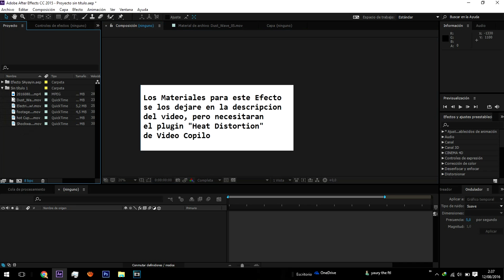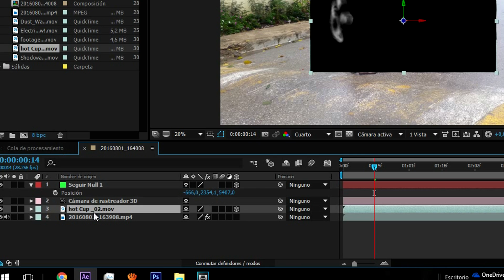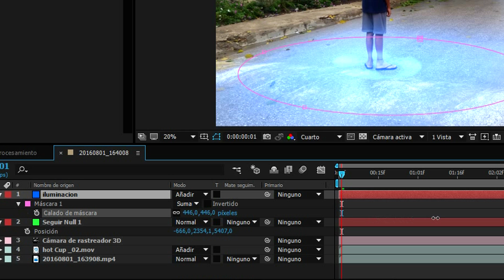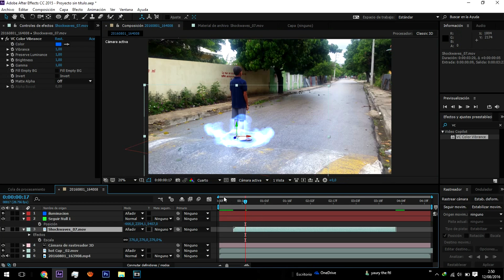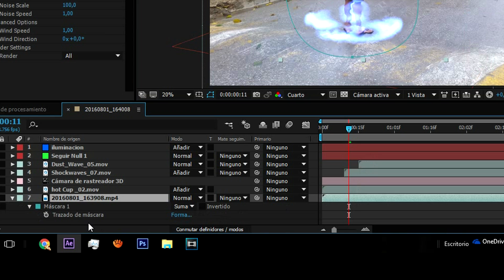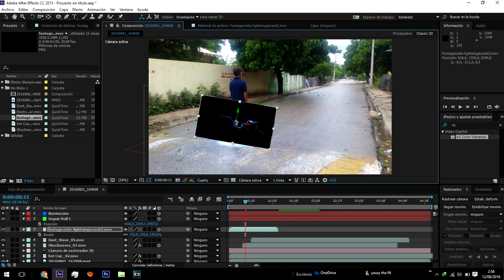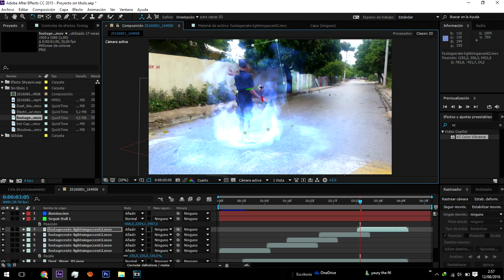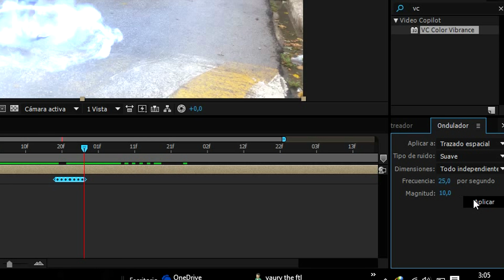Tutorial #8 Como Hacer Aura De Dragon Ball (After Effects)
Tutorial en After Effects de como hacer el efecto de Aura de Dragon Ball Z.

Dragon Ball Z Fight In Real Life!
Real Life Dragonball Z Fusion! (LOL)
The Ultimate After Effects Trailer! -Energy ball (DragonBall Z inspired)
Tutorial Basico de After Effects en Español - Parte 1 - Introduccion basica, Empezando un Animación de Logo After Effects Tutorial
After Effects Tutorial - Basic Typography & Motion Graphics
Learn to Better use the Camera in Adobe After Effects
Card Freeze Time in Adobe After Effect CC tutorial
LEARN AFTER EFFECTS IN 20 MINUTES! - Tutorial for beginners
After Effects Tutorial || Como Poner Animaciones En Mis Videos
Adobe After Effects Advanced Morphing Tutorial
After Effects Tutorial: Particle Logo Effects
Tutorial | Desaparecer Personas En After Effects
After Effects Tutorial - Shatter Motion Graphics Effect HD
After Effects - #1: Primeros pasos
After Effects TUTORIALS - How to Make Subject/Object Fly Using Wire Removal Effect!
Write-On Magic - After Effects Tutorial
After Effects Tutorials w/ Mikey
After Effects Tutorial: Smoke Text Effects
After Effects Tutorial Text Animation Motion Graphics In this tutorial, i'll show you how to Tutorial After Effects: Bola de cristal con nieve animada by @ildefonsoseguraHow To Make Magic Videos like Zach King | After Effects Tutorial | Zach's best 5 VideosTutorial: Efecto Chroma Key (Cromacidad) 100% perfecto en Adobe After Effects CS6 + TIPS
Aprende After Effects en solo 37 Minutos (Curso Basico Completo)
Easy Camera Mapping VFX with After Effects | Tutorial
Seamless Jump Cut Effect Tutorial - After Effects CS6
AFTER EFFECTS TUTORIAL - Cinematic Titles
How To Make a Cartoon | For Beginners - After Effects Tutorial
Como volar After Effects - Tutorial
1/16 Tutorial After Effects Intros espectaculares
Tutorial manejo de cámara after effects
Fire Hands - How to Create Fire with your Hands in After Effects
Realistic Hologram in Adobe After Effects TUTORIAL!
Animación de Textos y capas Tutorial After Effects
สอน After Effects Tutorial:3: เอฟเฟคส์หยุดเวลา
Tutorial After Effects [ Corso base ITA - HD]
TUTORIAL CAMBIO DE FONDO EN AFTER EFFECTS..
After Effects TUTORIALS - How to do QuickSilver/ Flash Effect
Adobe After Effects CS6 - Creative Slideshow Tutorial!
Accidente After Effects Tutorial
Motion Graphics - AFTER EFFECTS Basic Tutorial
VFX - After effects : Tutorial Como hacer el efecto de HANCOCK Parte 1
Girl out of the TV After Effects Tutorial - The Ring
Tutorial After Effects Reflejo en ojo
Shockwave Tutorial 100% in After Effects! VideoCopilot Shockwave Product Tutorial VideoCopilot Shockwave pack for